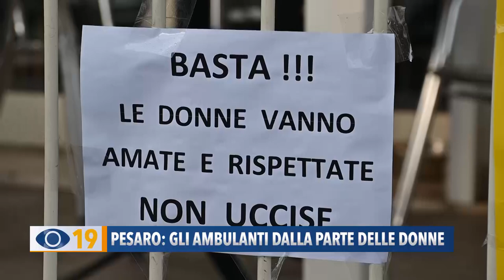Pesaro: gli ambulanti dalla parte delle donne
Gli ambulanti del mercato cittadino di Pesaro dicono ‘no’ alla violenza contro le donne. Oggi la mobilitazione al San Decenzio.